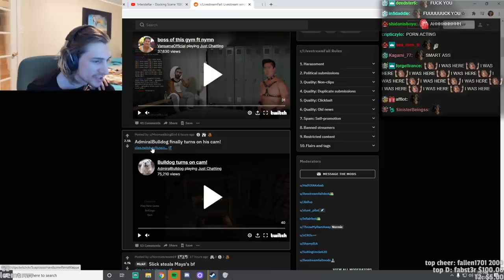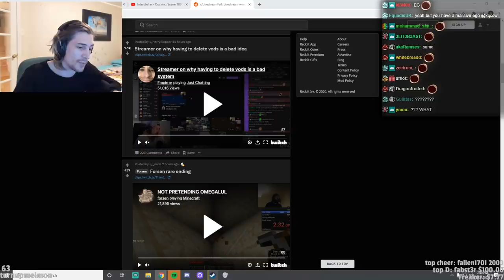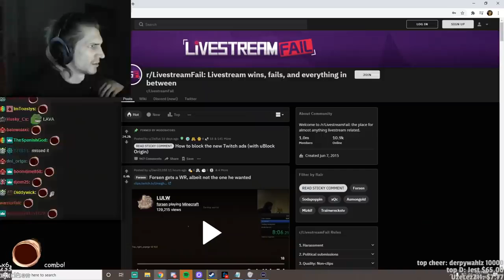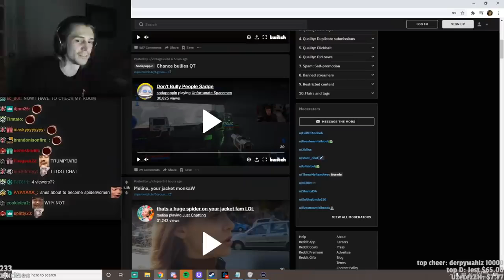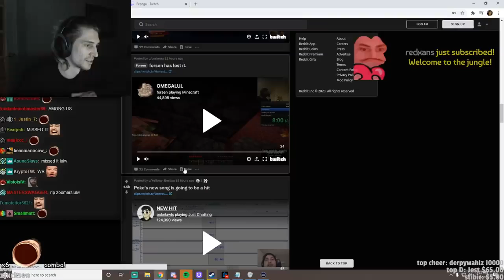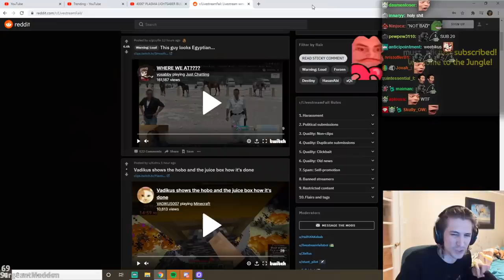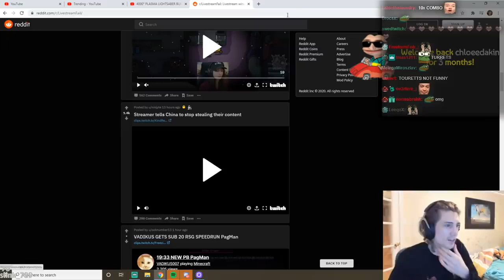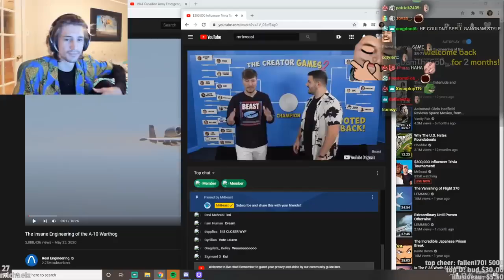xQc REACTS TO Livestream FAILS - Part 29